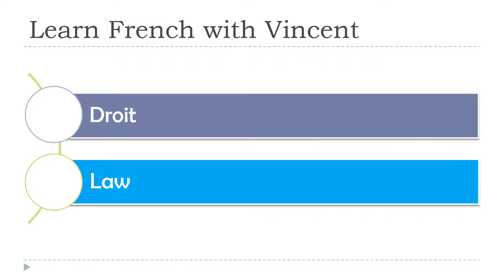视频练习 # 法语和英语 # 法律和正义的话 # 64